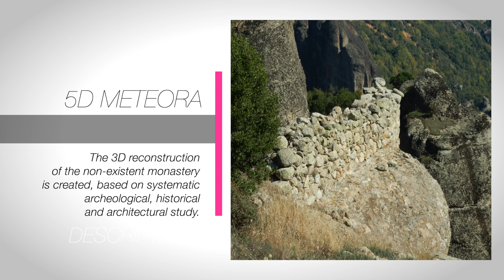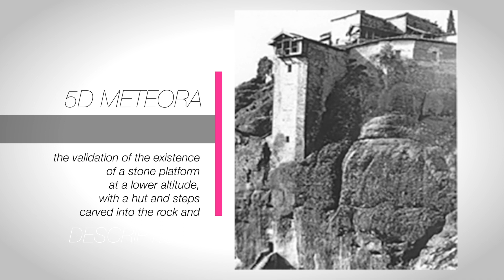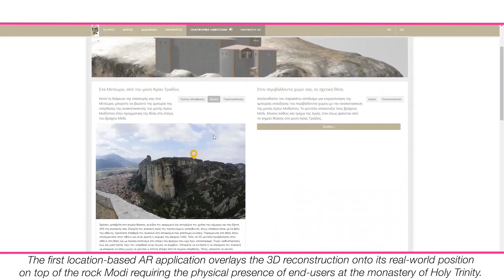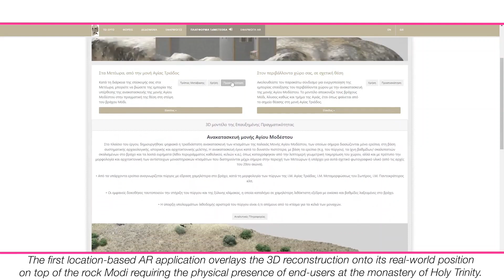eXtented Reality (XR) - 5dMeteora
The video documents the data collection, the process and final creation of the 3D photorealistic reconstruction of the non-existent monastery of St. Modestos, Modi, Meteora, Greece. The 3D model is integrated into two XR applications for exploration through Virtual Reality (VR) and Augmented Reality (AR).

Video created by ΕΦ-ΕΜΠ.

Acknowledgements:
This research has been co‐financed by the European Union and Greek national funds through the Operational Program “Competitiveness, Entrepreneurship and Innovation”, under the call RESEARCH–CREATE–INNOVATE (project code: T1EDK02859).